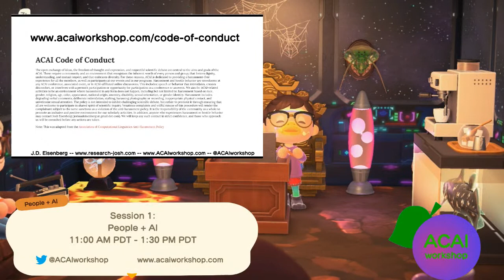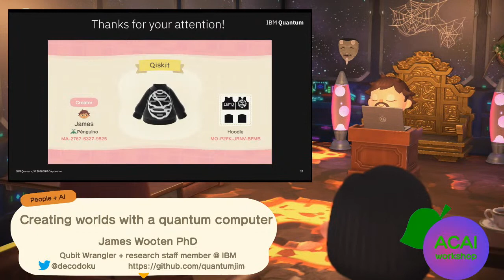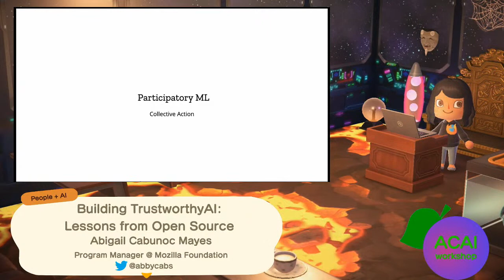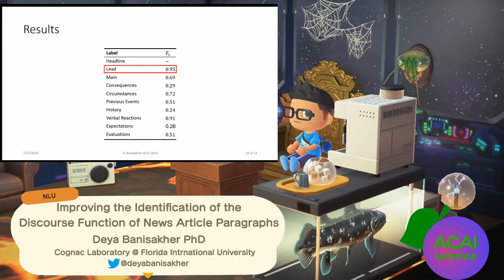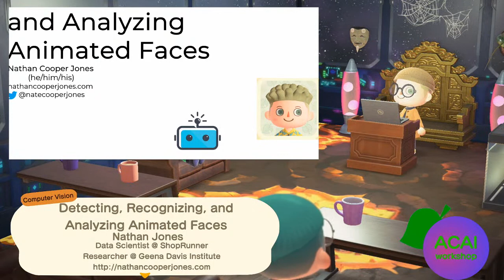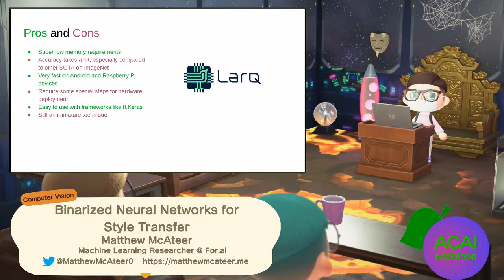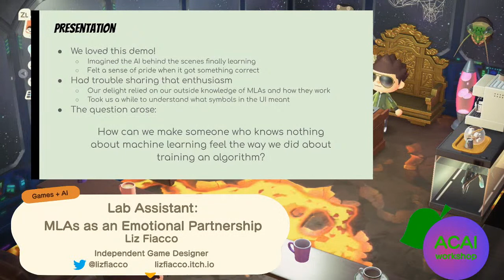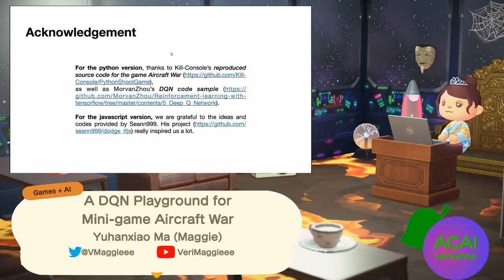Animal Crossing Artificial Intelligence Workshop Stream -- 11 AM - 9 PM PDT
This is the stream of the Animal Crossing Artificial Intelligence Workshop (ACAI 2020). We officially begin at 11 AM PDT. There will be four sessions of talks, between each of the talks there will be a screening from the Game of Life Video Art Screening.

EVERYTHING IS SHIFTED BACK 1.5 hours so the events start at 12 PM PST INSTEAD

Session 1 - People + AI - 12:40 AM PDT - 2:00 PM PDT
​    Empowering kids to tackle the ethical questions of AI
     Juliet Waters
     Embracing the Noise: Enhancement of Mutual Contextual Awareness through
     Background Audio Source Visualization
     ​David Marino + Pascal Fortin + Max Henry
     Double game: artificial intelligence and self-duplicating as a creative process
     Ana Lesnovski
     Creating worlds with a quantum computer
     James Wooten

☕☕Coffee Break 1☕☕
Game of Life Video Art Screening Part 1 - 2:00 PM PDT - 3:`10 PM PDT
     Tabita Rezaire
     Alia Pialtos
     João Rocha
     Roger Pincombe
     Molly Soda
     Nicole Kouts

Session 2 - Natural Language Understanding - 3:10 PM PDT - 4:50 PM PDT
     Building Trustworthy AI: Lessons from Open Source
     Abigail Cabunoc Mayes
     Note: This talk is actually from Session 1 (People + AI), but due to scheduling it is in the NLU Session.
     Decoding Strategies for Interactive Narrative Generation
     Alexandra DeLucia
     Asking the right questions: generating semantically- and syntactically-appropriate questions for deeper understanding​
     Josh Seltzer
     Improving the Identification of the Discourse Function of News Article Paragraphs​
     Deya Banisakher
     Automatic extraction of personal events from dialogue
     Joshua Eisenberg

☕☕Coffee Break 2☕☕
Game of Life Video Art Screening Part 2 - 4:50 PM PDT -6:00 PM PDT
     Nhozagri
     ​Maya Ben David
     Lizzie Klein & Josh Rees & Matt Dam
     Rudolf Lingens
     MonoNeon
     Harold Schellinx
     Rosana Cabán

Session 3 - Computer Vision - 6:00 PM PDT - 7:30 PM PDT
     Detecting, Recognizing, and Analyzing Animated Faces​
     Nathan Jones
     Using Unity to Generate Training Data for Machine Learning
     Devin Miller
     Incorporating structural similarity into neural style transfer
     Vinay Prabhu
     Binarized Neural Networks for Style Transfer
     Matthew McAteer

☕☕Coffee Break 3☕☕
Game of Life Video Art Screening Part 3 - 7:30 PM PDT - 8:40 PM PDT
     Ryan Trecartin
     Sondra Perry
     Elliot Waite
     Arjuna Neuman & Denise Ferreira da Silva

Session 4 - Games + AI - 8:40 PM PDT -10:00 PM PDT
     Lab Assistant: MLAs as an Emotional Partnership
     Liz Fiacco
     AI Support for Player Storytelling in Digital Games​
     Max Kreminski
     It's Characters All the Way Down!: Persona Architectures with Differing Levels of User Mediation​
     Rachel Joy Victor
     A DQN Playground for Mini-game Aircraft War​
     Yuhanxiao Ma